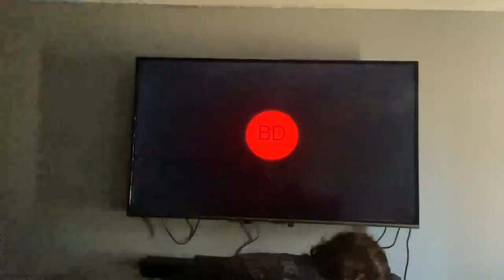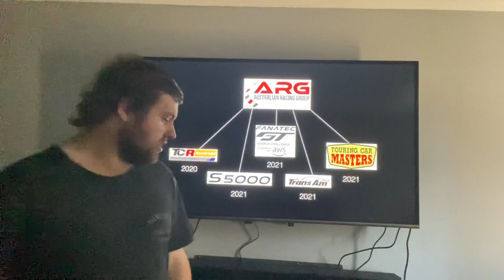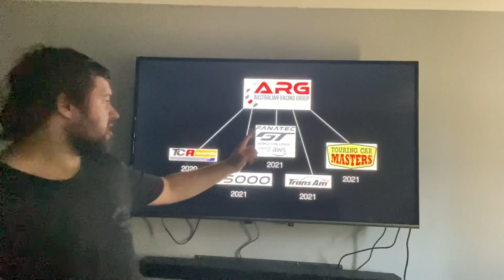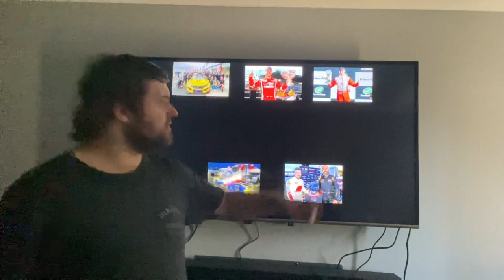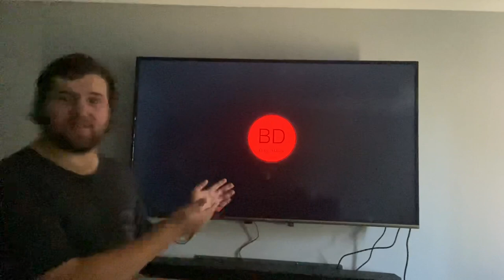What Is The SpeedSeries??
In A Channel First, I’ll Be Doing A Video Featuring My TCL TV & Hopefully First Of Many. In This Video I’ll Be Talking About The History Of SpeedSeries, How The Series Was Created & A Handful Of Things To Look To For 2023.

Personal Instagram: @braydan_davis_2000